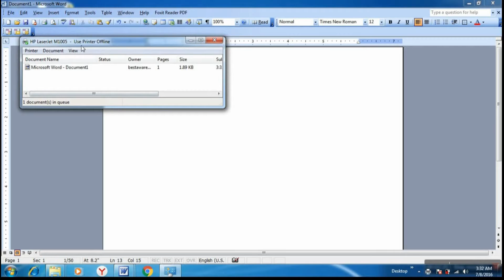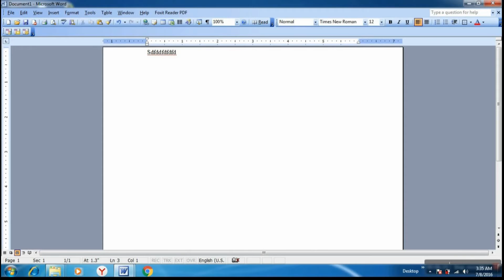Practical H $ S: print communication error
This video represent Practical H $ S: print communication error